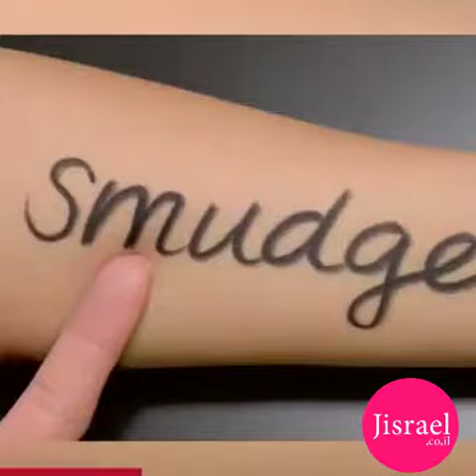איילינר מתחדד עמיד ביותר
איילינר מתחדד סופר עמיד - גם במים שיורד רק עם מסיר איפור!
בנוי בצורה נוחה לאחיזה כמו עט ולכן השרטוט מאוד נוח, פשוט ומהיר.
בעל ראש מתחדד ומחדד מובנה בצידו השני.
התוצאה עמידה ואינה נמחקת - Smudge Proof!! וגם עמידה במים!